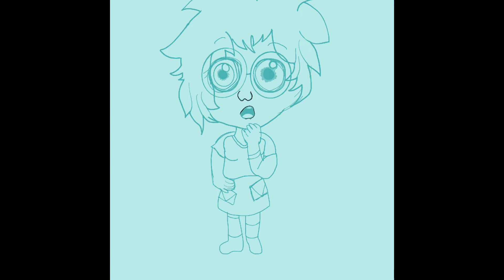Love on The Spectrum Audition?! +Selfsona Speedpaint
Drew myself in my art style.